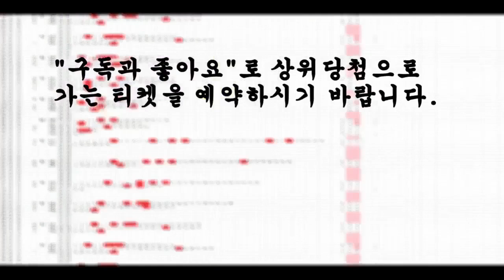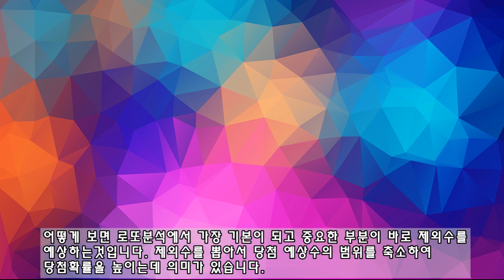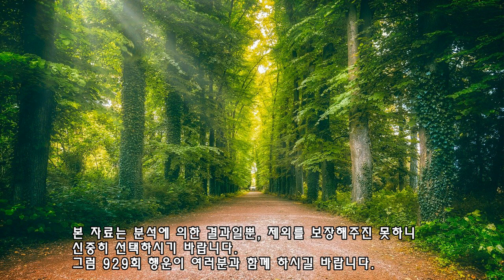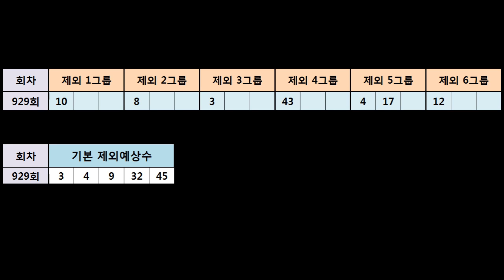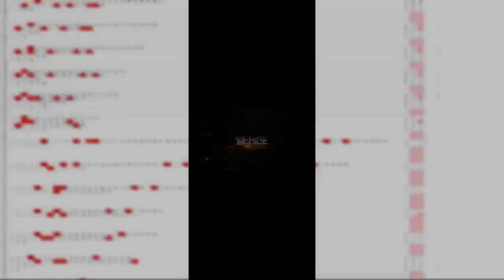로또 929회 제외예상분석, 기본제외수와 6개 제외예상그룹제공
929회 번호선택에 도움이 되시길 바랍니다.

Youtube provided &Video production by FCM- Free Copyright Music

image : pixabay